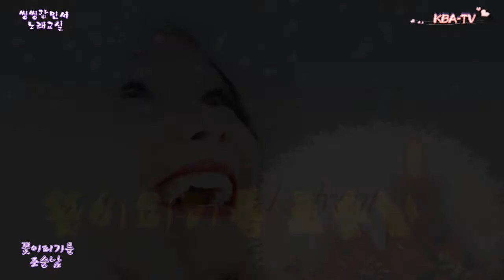⚘씽씽강민서 노래교실 회원 조순남 꽃이피기를( 원곡 문지원) 문의 010 5598 8600